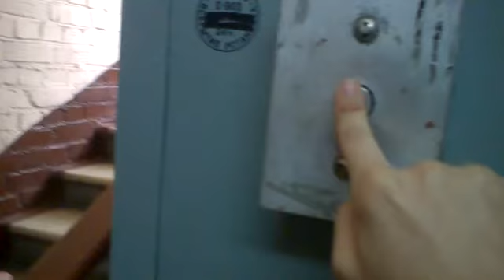Электрический лифт V=1 м-с грузоподъемность 320 кг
Ленинский проспект 39/1